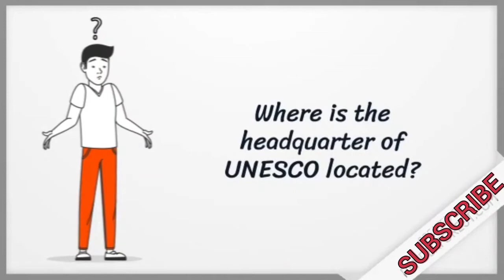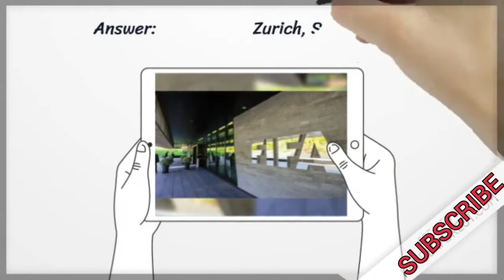Locations of headquarters of different Organizations in the world | NATO | ICC | UN | Common Wealth